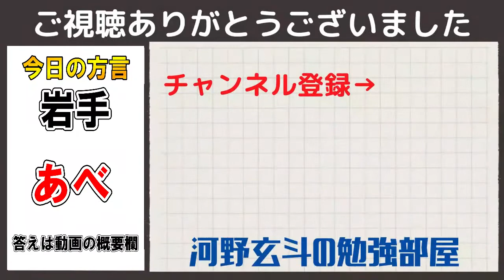【河野玄斗】2次試験の仕上げに大切なことは？【勉強/二次試験/受験/国公立】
0:00 二次試験の仕上げ方
0:14 過去問
1:45 大事なこと

関連動画

◆河野玄斗さんのチャンネルはこちら

方言クイズ
問：あべ
答：行きましょう